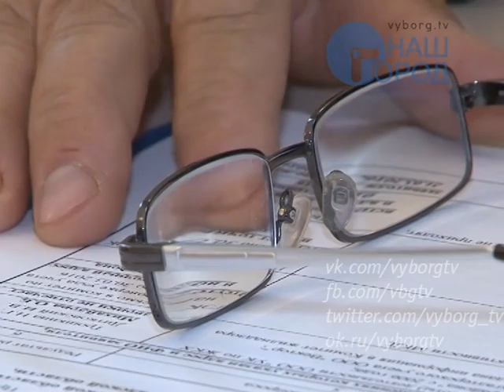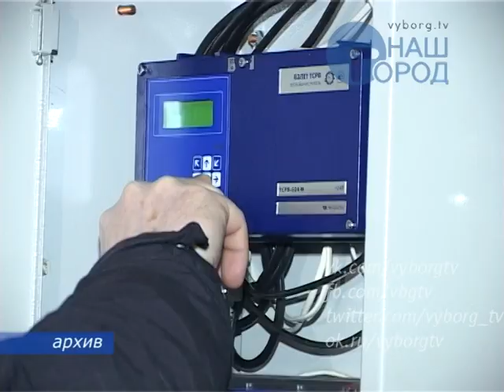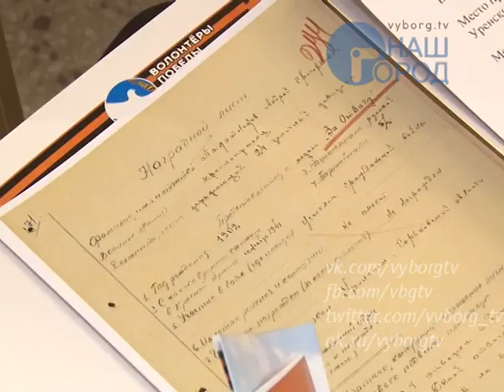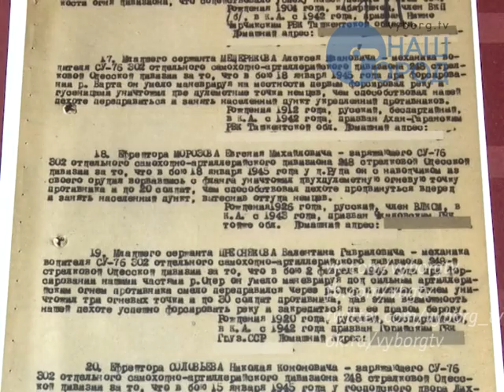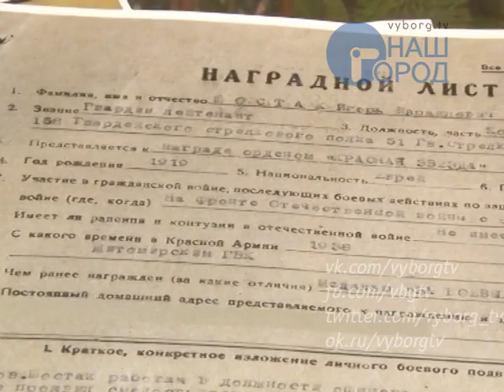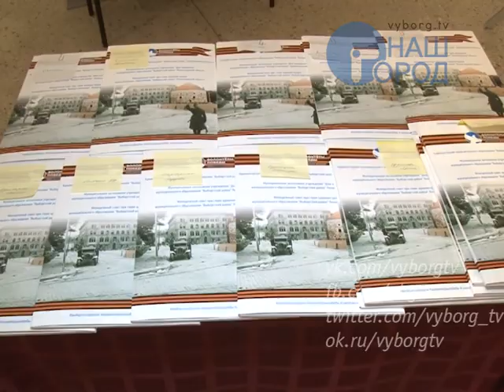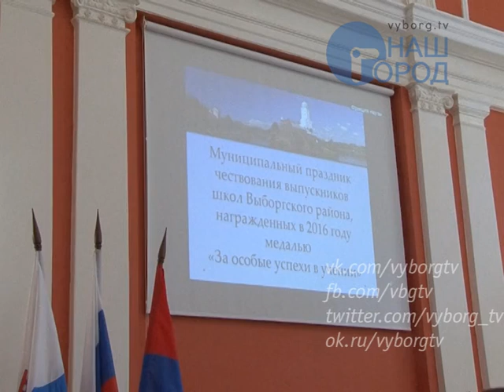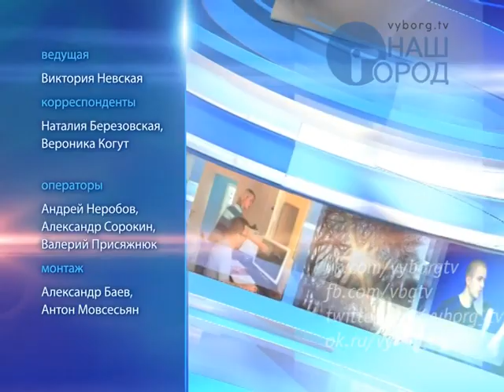Итоговая программа "Город" от 24 июня 2016 года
• Проверки лагерей в Ленобласти серьезных нарушений не выявили
• Как выполняются предписания, выданные УК по ЖКХ после весенних проверок?
• Совещание по ЖКХ в районной администрации
• Энергосервисные контракты – что это такое и с чем их едят
• В Рощино ребенок устроил ДТП на квадроцикле
• Культурная и спортивная программы выходного дня
• Опрос на улицах города: смотрят ли жители Выборга программу «Город. Новости по-выборгски»